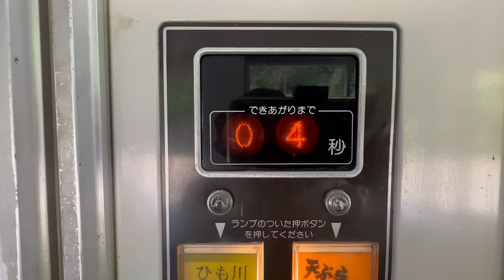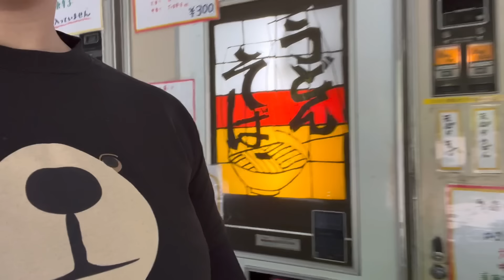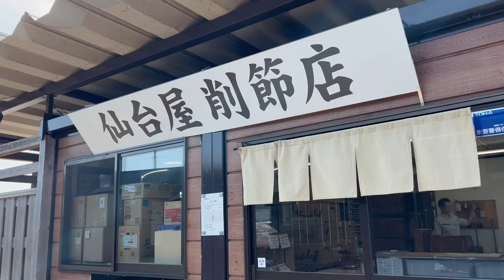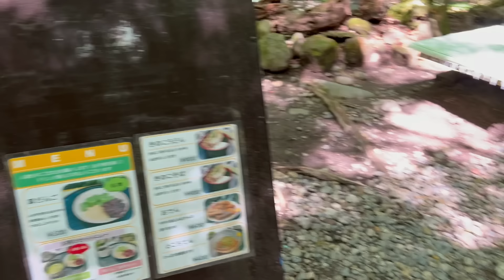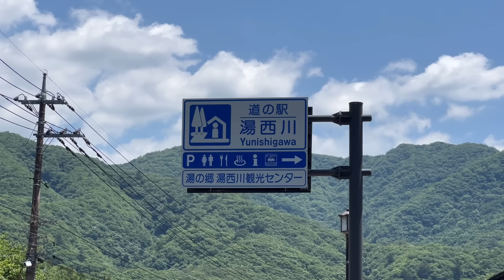梅雨どこ行った？ 猛暑日で暑いので山で涼む 避暑地 猛暑日３５度越え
毎日暑い(;´Д｀)